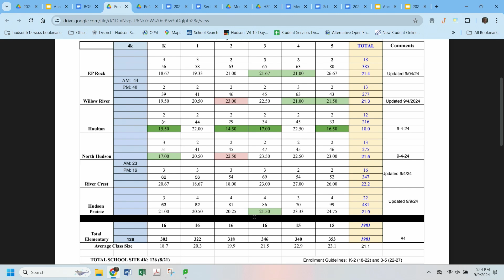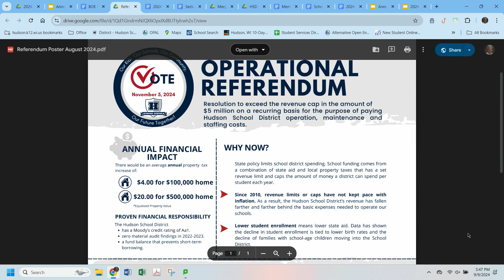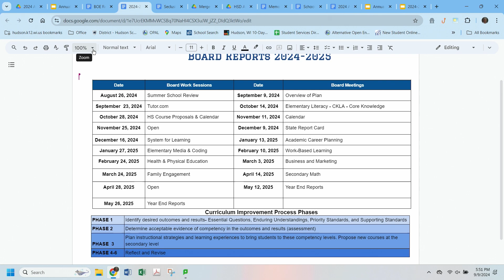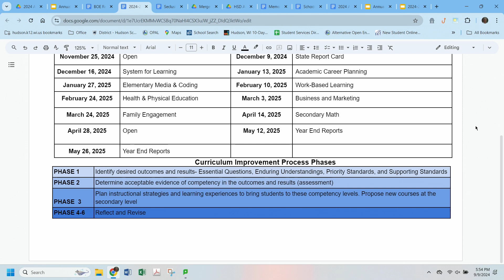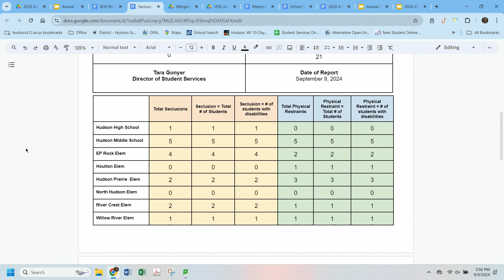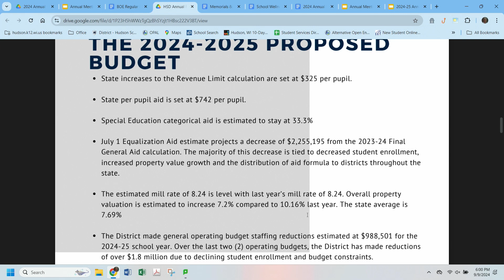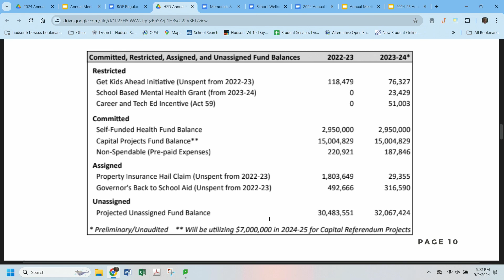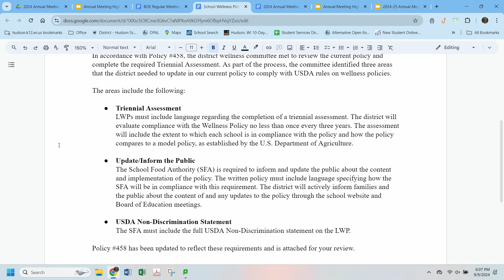Hudson School Board September 9, 2024